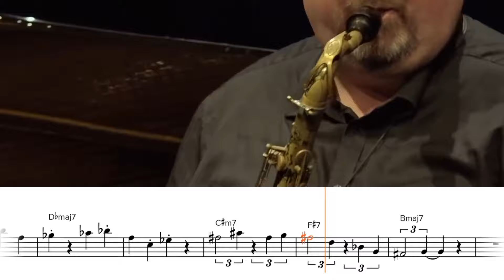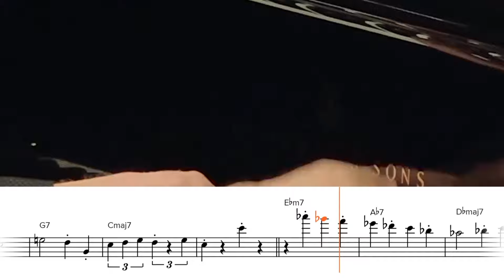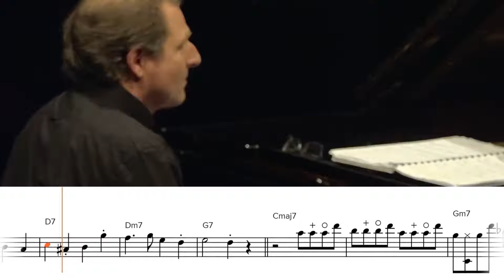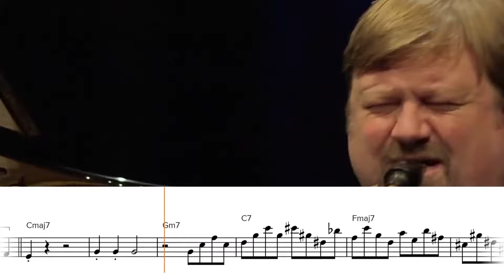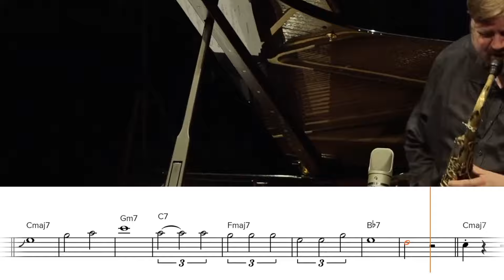Joel Frahm Destroying "Cherokee" (Live) | Solo Transcription (Bb)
Masterful playing from Joel Frahm! Awesome 12-tone row/fourths line at 3:15.

3:33 - Due to limitations with the playback software (Soundslice), the notation does not show correctly. Here is the intended notation as written on the PDF

-Vincent Herring/Eric Alexander's solos on "The Battle: Live at Smoke" available

Transcribed by Wesley Chin for Free Transcriptions, PDFs of Common Jazz Shapes and Phrases and Guide to Mastering Fourths/Fifths, and Transcription Books

"Cherokee" (Ray Noble) | Recorded on Johannes Mössinger's "Call It Even" (2021, Unit Records)
Johannes Mössinger - Piano
Joel Frahm - Tenor Saxophone